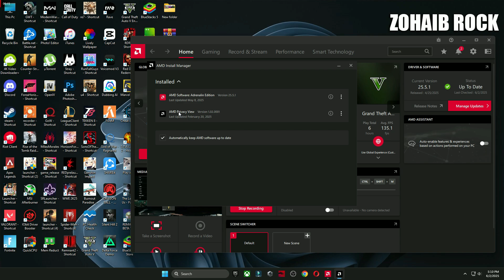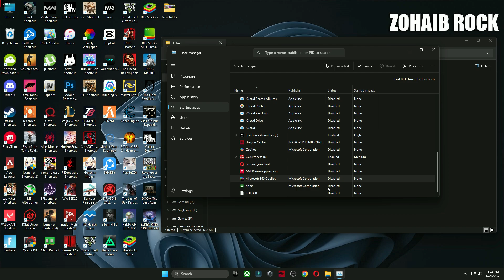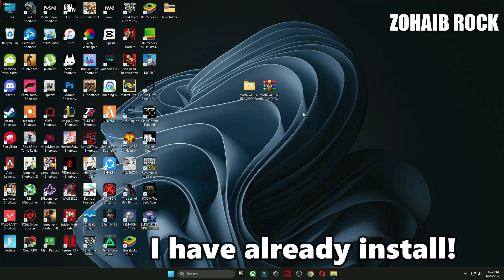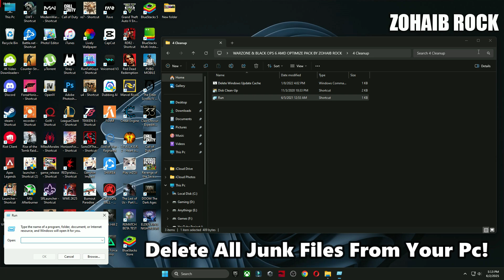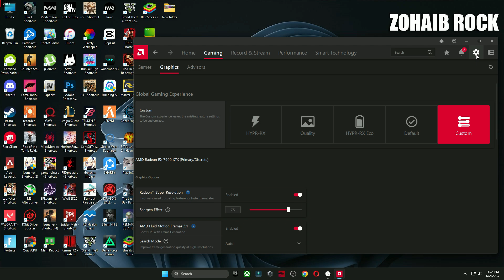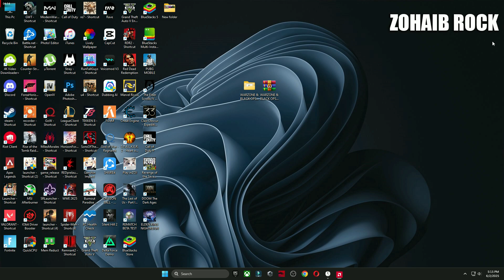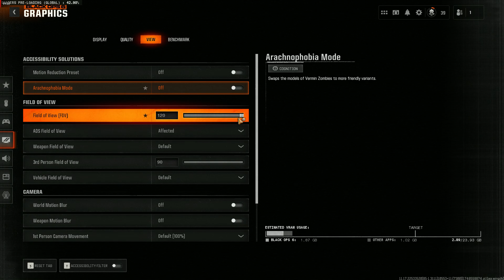Best AMD RADEON Settings for Warzone & Black Ops 6 Season 4!📈✅ (MAX FPS & Visuals)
In this Video, shows you Best AMD RADEON Settings for Warzone & Black Ops 6 Season 4 to Boost FPS and Max Visibility with lowest latency, that helps you to achieve maximum frame rates on any System/Laptop. This works amazingly with old and brand new systems🔧- Boost FPS, Fix Stutter & Lag Fix and best AMD settings everything You need To Know. By the end of watching this video you should all know what settings to change. Right now, There's no Best Black Ops 6, Warzone AMD Radeon Settings guide to follow right now!

TITLE► Best AMD RADEON Settings for Warzone & Black Ops 6 Season 4!📈✅ (MAX FPS & Visuals)

🔽Download Links🔽

▬►𝐆𝐚𝐦𝐢𝐧𝐠 𝐏𝐂 𝐒𝐩𝐞𝐜𝐬:
CPU: Intel Core i9-10900k 3.70GHz
GPU 1: AMD Radeon RX 7900 XTX
GPU 2: RTX 3070 8GB
RAM: 48 GB DDR4
Motherboard: ROC STRIX B460-F GAMING
Power Supply: GIGABYTE 80 Plus Gold 750W